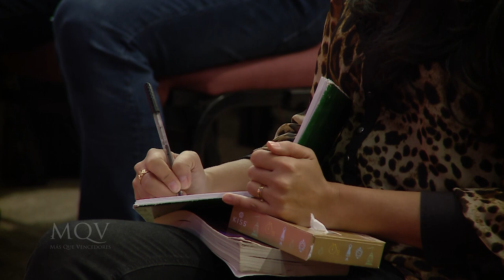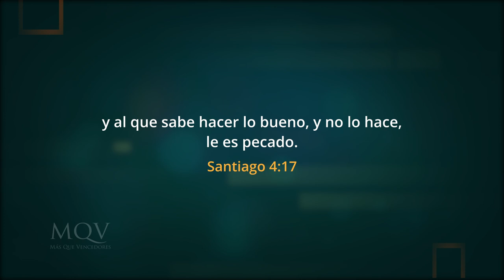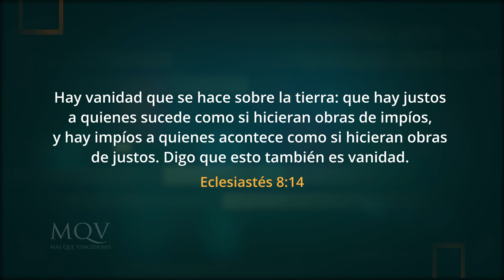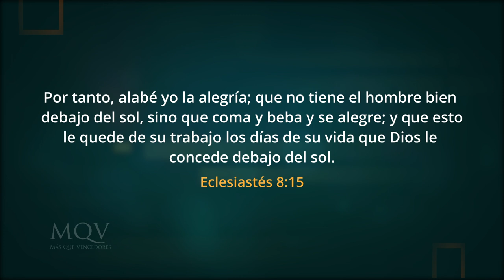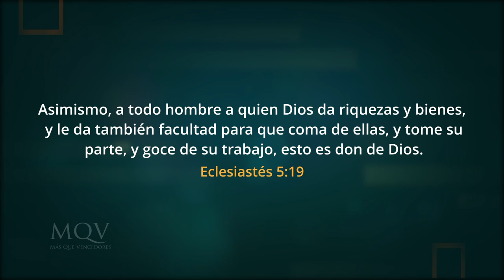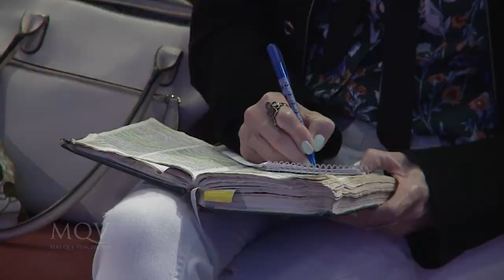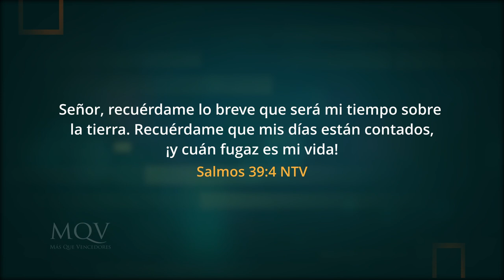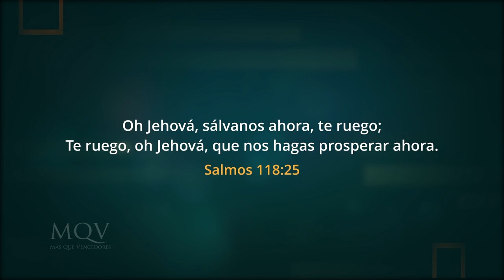TV392 Prédica del pastor Adolfo Agüero - Que cada día cuente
Si estamos en Cristo, cada día tiene propósito, ¡hagamos que cuente!